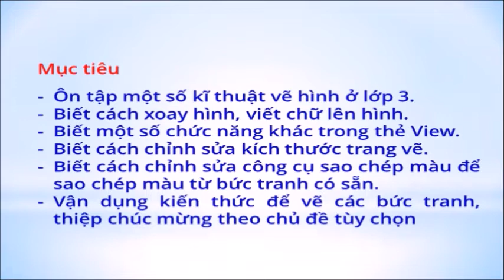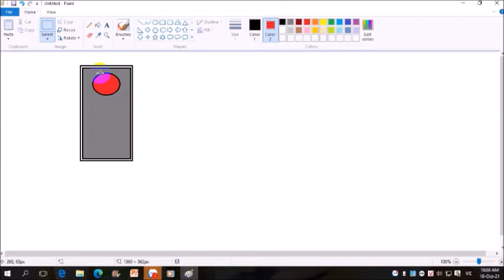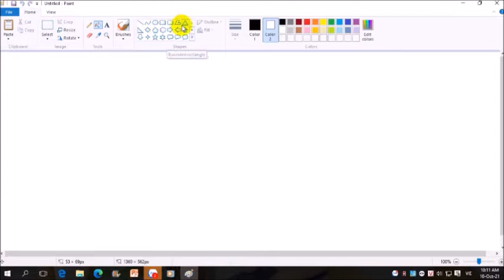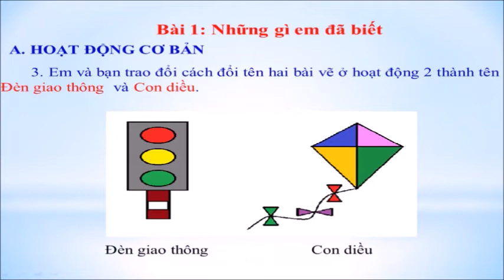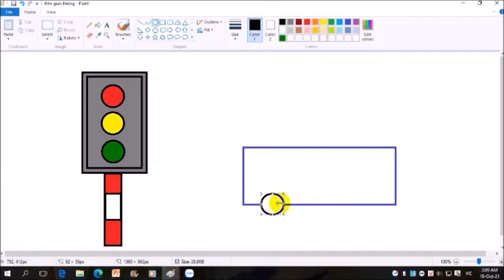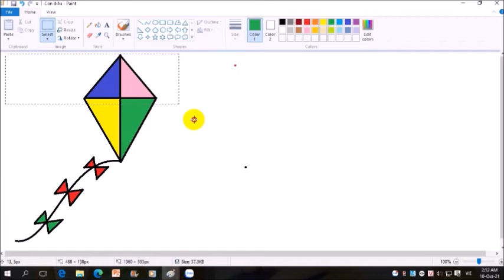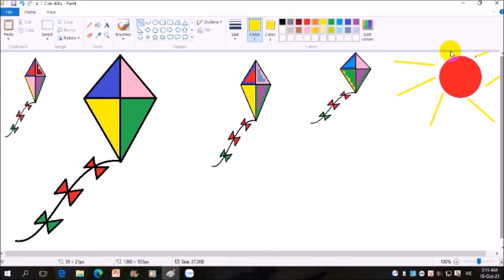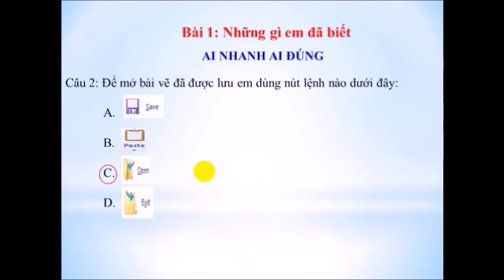Học trực tuyến - Tin học 4 - CĐ2 Bài 1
Học trực tuyến Tin học tiểu học theo chương trình giáo dục của Bộ.
Sách Hướng dẫn học tin học.